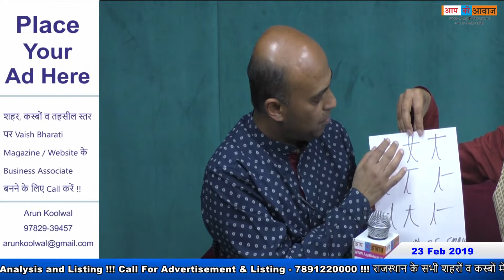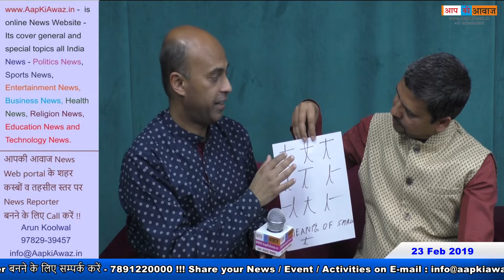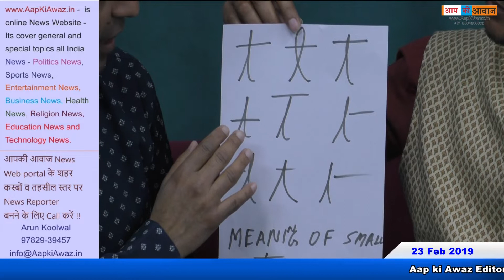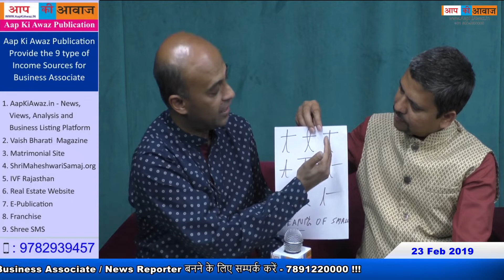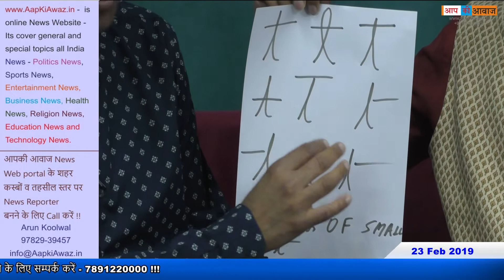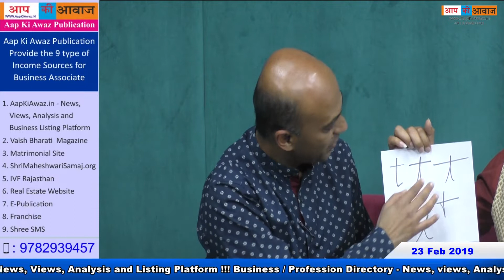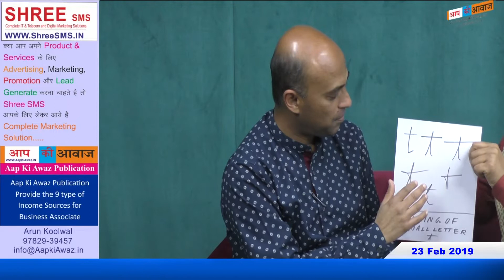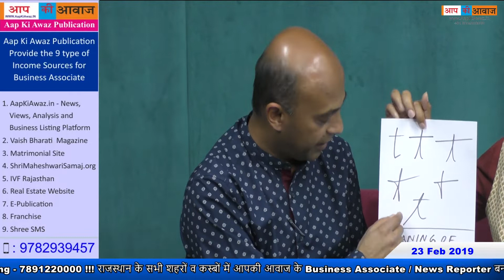NAVEEN TOSHNIWAL GRAPHO THERAPY SPECIALIST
Aap ki Awaz Editor Mr. Arun Koolwal Interview with Naveen Toshniwal - Grapho Therapy Specialist  !!!

Aap ki Awaz Video – Naveen Toshniwal interview Video – Naveen Toshniwal Grapho Therapy Video – Grapho Therapy Specialist Naveen Toshniwal Video